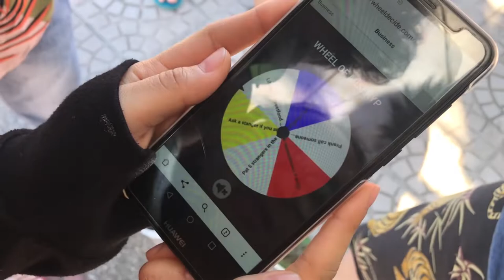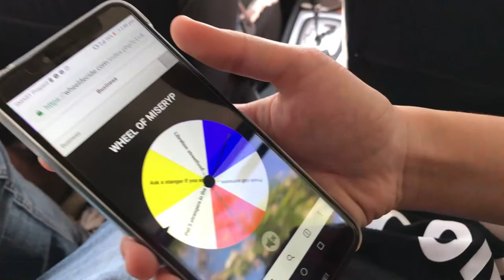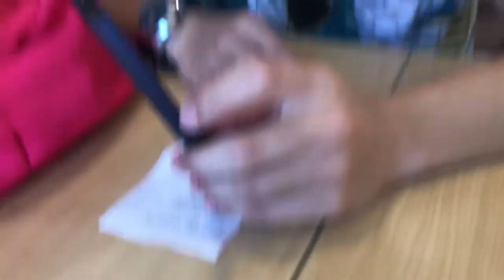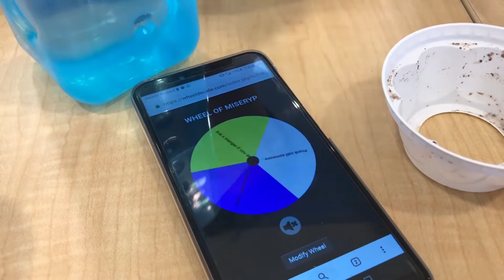THE PUSHOVERS "OVERDRIVE" | TRAVEL VLOG PART 3: BAYBAY & MCDO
HELLO, MGA POPOTS! This is Part THREE in our Travel Vlog! We are HOME! Welcome viewers to our dearest home town. In this video, we went to Baybay Roxas City and relaxed at Wayferer. The poor people to participate in this week’s challenges are Pam, Ash, Mladenn, and Ariz. Tune in to find out!
Please continue to support us as we TRY TO "VLOG" weekly and fail miserably.